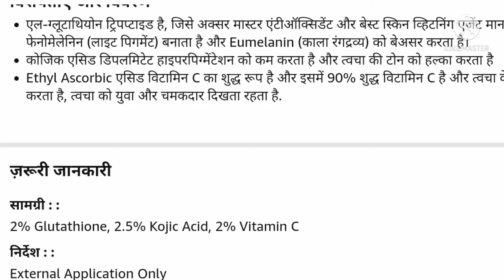Masiglo Skin Lightening Cream | Masiglo Skin Lightening Cream Use In Hindi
Dermolite Cream
Eliteglo Cream
Biluma cream price
maxiglo cream used for
maxiglo cream side effects
maxiglo cream review
maxiglo cream
derma feel skin lightening cream
derma skin lightening cream
max glow cream
tonelight skin lightening cream
skin brightening and lightening cream
skin brightening medicated cream
skin whitening lightening cream
bleveno skin lightening cream
skin whitening cream best result